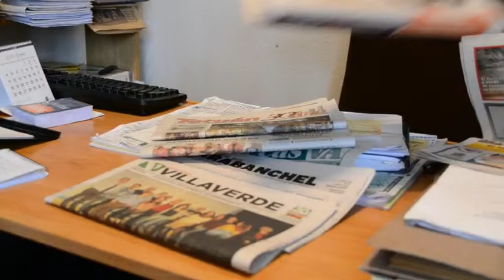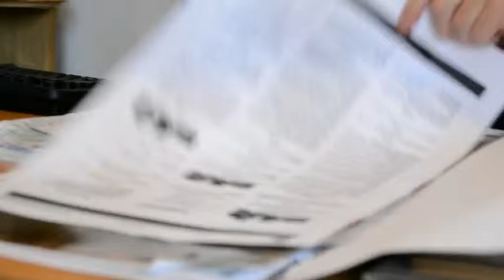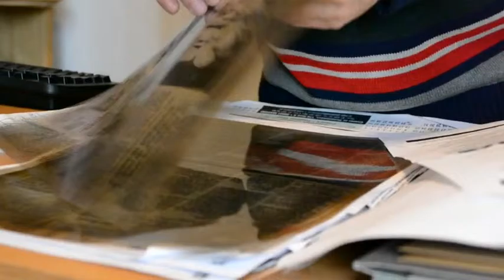Medios locales: la Guía de Aluche y Tele-K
Enrique Riobóo y Óscar González narran su experiencia con La Guía de Aluche y Tele-K, dos medios locales sin el apoyo de un importante grupo editorial detrás. Un reportaje para la asignatura 'Información en televisión'.